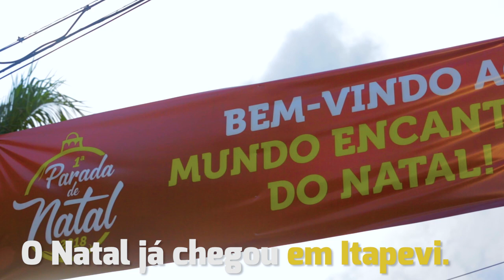Prefeitura realiza 1ª Parada de Natal de Itapevi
A primeira Parada de Natal de Itapevi na Praça Carlos de Castro foi um sucesso - confira aqui ;)